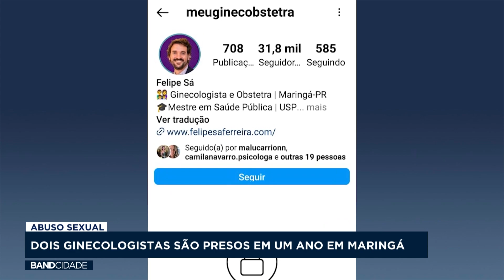Dois ginecologistas foram presos por abuso sexual em um ano em Maringá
Matéria exibida no Band Cidade 2ª edição do dia 14 de março.